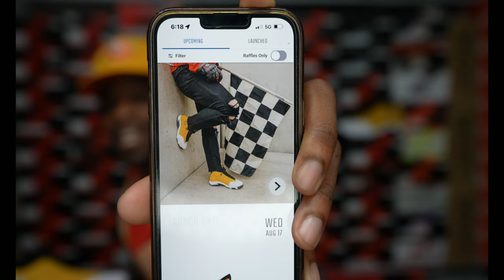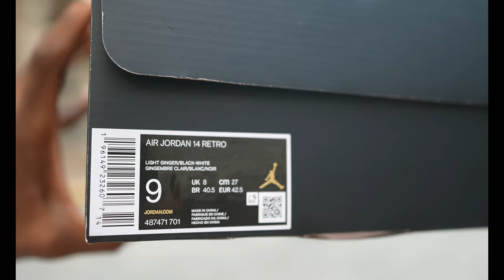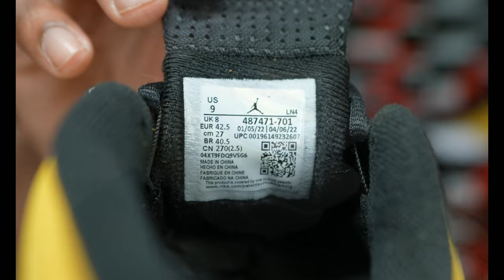EARLY LOOK!! JORDAN 14 GINGER 2022 DETAILED REVIEW & ON FEET W/ LACE SWAPS!!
$JayTheSneakerGuyLLC